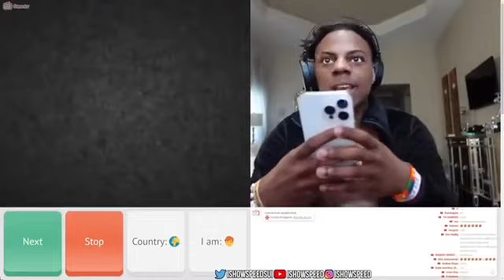IShowSpeed vs Omgle hacker ( funny )